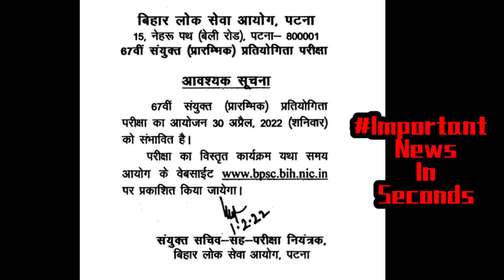BpSc 67TH PT|Bpsc Cdpo Exam 2022|BPSC UPDATES|Bpsc News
bpsc syllabus,

bpsc topper,

bpsc interview, bpsc topper interview,

bpsc result,

bpsc ae,

bpsc aao,

bpsc age limit,

bpsc auditor,

bpsc ae result,

bpsc answer writing, bpsc auditor exam date,

bpsc ae interview,

bpsc by khan sir,

bpsc book list in english,

bpsc best coaching in patna,

bpsc bihar special in english,

bpsc bihar history,

bpsc 64 b, bpsc cdpo,

bpsc class,

bpsc cdpo syllabus, bpsc cut off,

bpsc crochet,

bpsc coaching patna,

bpsc drishti,

bpsc dsp,

upsc digital library,

bpsc dreamers,

bpssc daroga result, bpsc darbhanga,

bpsc dy sp,

bpsc dsp salary,

dbpsc,

di upsc,

bpsc exam,

bpsc exam syllabus, bpsc exam questions,

bpsc english book list,

ishq e upsc patna,

e governance upsc, bpsc a.e result,

bpsc form